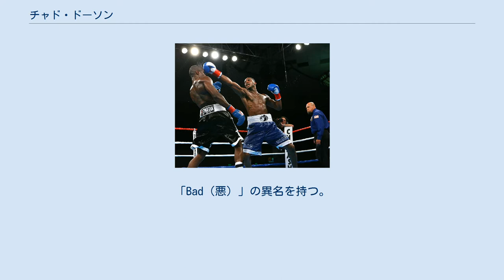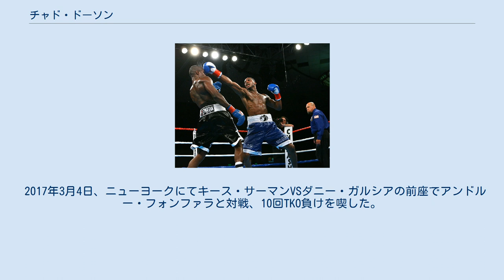チャド・ドーソン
チャド・ドーソン（Chad Dawson、1982年7月13日 - ）は、アメリカ合衆国の男性プロボクサー。
サウスカロライナ州ハーツビル出身。
元WBC世界ライトヘビー級王者。
元IBF世界ライトヘビー級王者。
「Bad（悪）」の異名を持つ。
 2001年8月18日、19歳でプロデビュー。
全勝のまま2003年10月31日には空位だったWBC世界ミドル級ユース王座を獲得。
 2005年11月18日、NABO北米スーパーミドル級タイトルを獲得。
 2006年6月2日、NABF北米ライトヘビー級タイトルを獲得。
 2007年2月3日、トマシュ・アダメク（ポーランド）の持つWBC世界ライトヘビー級王座に挑戦し、12回判定勝ちで無敗のまま世界王座を獲得した。
 2007年9月29日、エピファニオ・メンドサ（コロンビア）と対戦し、4回KO勝ちで2度目の防衛に成功した。
 2008年4月12日、グレンコフ・ジョンソン（ジャマイカ）と対戦し、3-0の判定勝ちで3度目の防衛に成功した。
 2008年7月、WBC世界ライトヘビー級暫定王者アドリアン・ディアコヌとの王座統一戦を拒否し、王座を剥奪された。
 2008年10月11日、アントニオ・ターバー（アメリカ）の持つIBF世界ライトヘビー級王座とIBO世界ライトヘビー級王座に挑戦し、3-0の判定勝ちで王座の獲得に成功した。
 2009年5月9日、アントニオ・ターバーと再戦し、3-0の判定勝ちでIBF王座とIBO王座の初防衛に成功した。
 2009年11月7日、WBC世界ライトヘビー級暫定王座決定戦並びにIBO世界ライトヘビー級タイトルマッチでグレンコフ・ジョンソンと再戦し、3-0の判定勝ちでWBC世界ライトヘビー級暫定王座を獲得、IBO王座の2度目の防衛に成功した。
 2010年8月14日、WBC世界ライトヘビー級正規王者ジャン・パスカルとWBC世界ライトヘビー級王座統一戦並びにIBO世界ライトヘビー級タイトルマッチで対戦。
11回にバッティングによりドーソンが右瞼をカットし、負傷判定負けでWBC世界ライトヘビー級王座統一に失敗、同時にIBO世界ライトヘビー級王座からも陥落、プロキャリア初黒星を喫した。
 2011年10月15日、バーナード・ホプキンスの持つWBC世界ライトヘビー級王座に挑戦。
2ラウンド途中にドーソンがホプキンスの膝を抱えるような形で押し倒し、この際左肩を強打したホプキンスが試合続行不可能となった。
主審はドーソンのTKO勝ちとしたが試合後のビデオ検証の結果引き分けに訂正、ホプキンスに王座が返還された。
 2012年4月28日、アトランティックシティのボードウォーク・ホールにてバーナード・ホプキンスと再戦し、2-0（117-111が2者、114-114）の判定勝ちでドーソンがWBC世界ライトヘビー級王座に返り咲いたのと同時にリングマガジンから認定王座が贈られた。
 2012年9月8日、アトランティックシティのボードウォーク・ホールでアンドレ・ウォードの持つWBA世界スーパーミドル級スーパー王座とWBC世界スーパーミドル級王座に挑戦したが10回2分45秒TKO負けで2階級制覇に失敗した。
 2013年6月8日、カナダのモントリオールのベル・センターでWBC世界ライトヘビー級3位のアドニス・ステベンソンと対戦。
開幕に放った左ストレートが直撃しノックダウン、起き上がるも足元がふらつきレフェリーがストップ。
よもやの1回1分16秒TKO負けを喫し、初防衛に失敗し王座から陥落したのと同時にリングマガジン王座を手放した。
 2014年10月4日、コネチカット州にてランセス・バルテレミーvsフェルナンド・サウセドの前座でトミー・カーペンシーと対戦。
10回1-2（94-96、96-94、94-96）の判定負けを喫した。
 2015年12月8日、1年2ヶ月ぶりの試合で10回判定勝利を収めた。
 2017年3月4日、ニューヨークにてキース・サーマンVSダニー・ガルシアの前座でアンドルー・フォンファラと対戦、10回TKO負けを喫した。